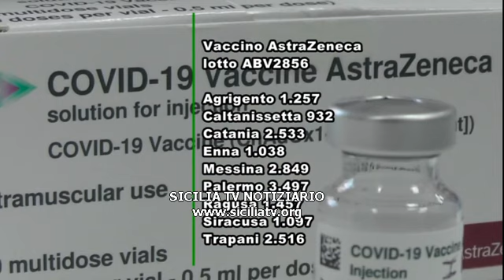Lotto di vaccino Astrazeneca ritirato, la Regione: 20mila dosi in Sicilia, già somministrate 18mila